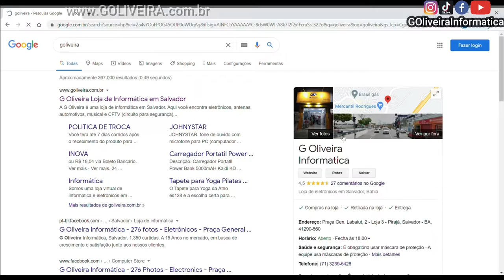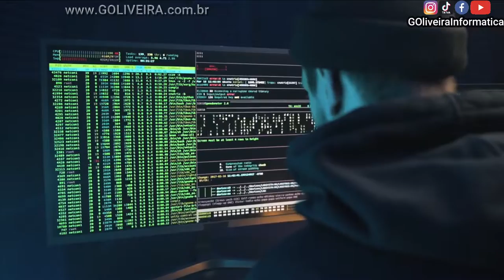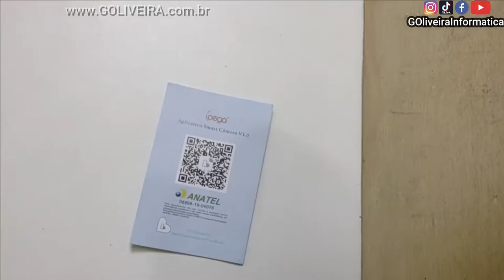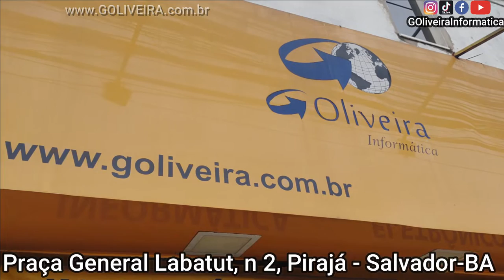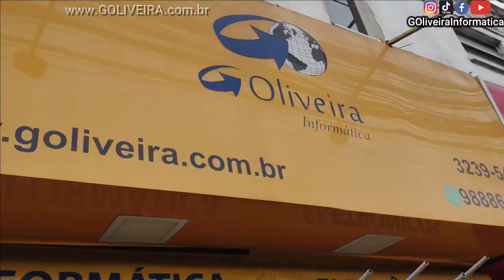🔴PIFOU? | Camera WIFI Externa Ipega KP-CA183 | Camera de Segurança IP 360 | Prova D'Água!💦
Camera WIFI Externa Ipega KP-CA183 | Camera de Segurança IP 360 Prova D'Água
✅Como instalar e configurar no App CareCam-Pro / Camera WIFI Externa Ipega KP-CA183 | Camera de Segurança IP Prova D`água

Hoje vou compartilhar com voces um teste que fiz com a camera wifi externa para ver se ela ir suportar a chuva.
A camera de segurança wifi que estou apresentando e da marca ipega KP-CA183.
Essa camera de segurança pode utilizar na ares externa porque é a prova d'água.
Como essa camera de segurança wifi externa ele pode visualizar 360 graus.
Como a câmera ip wifi voce pode acessa e monitorar pelo celular de onde voce estiver basta tem conexão com internet, com aplicatico carecam pro voce vai monitorar todas as funcões da camera de segurança wifi.

Meu nome é: Gilberto Oliveira
Profissão: Empresário do ramo de informática desde 2001 a 20 anos
Fundador da empresa: G Oliveira Informática

Musica utilizado no vídeo:
créditos:

🎵 Track Info:

Title: Show Me by LiQWYD